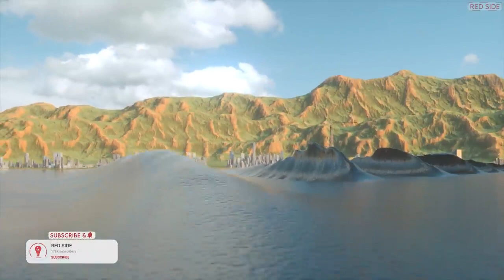Tsunami Height Comparison With 3D Animation Work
What is a tsunami?
A tsunami is a series of waves caused by earthquakes or undersea volcanic eruptions.
damage from tsunami in American Samoa
On September 29, 2009, a tsunami caused substantial damage and loss of life in American Samoa, Samoa, and Tonga

    The tsunami was generated by a large earthquake in the Southern Pacific Ocean.

Tsunamis are giant waves caused by earthquakes or volcanic eruptions under the sea. Out in the depths of the ocean, tsunami waves do not dramatically increase in height. But as the waves travel inland, they build up to higher and higher heights as the depth of the ocean decreases.

The speed of tsunami waves depends on ocean depth rather than the distance from the source of the wave. Tsunami waves may travel as fast as jet planes over deep waters, only slowing down when reaching shallow waters. While tsunamis are often referred to as tidal waves, this name is discouraged by oceanographers because tides have little to do with these giant waves.